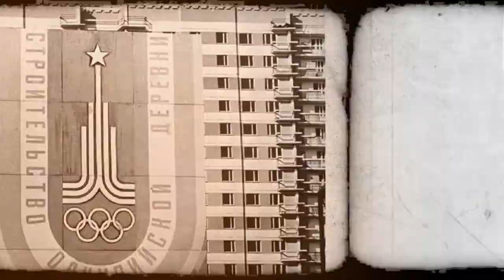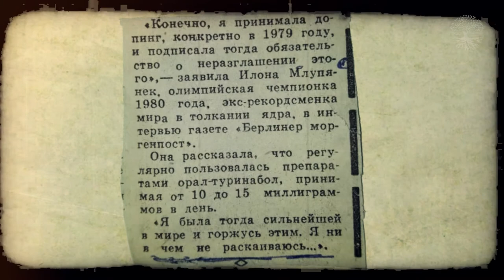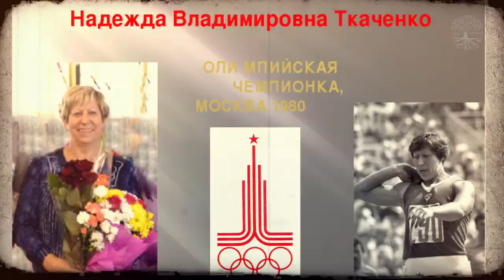Репортаж из Олимпийской деревни-80 Светлана Крачевская - воспоминания об Олимпийских играх 1980.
Светлана Ивановна Крачевская - серебряный призер Олимпийских игр 1980 года в толкании ядра, поделилась своими воспоминаниями о Московской Олимпиаде 1980 года